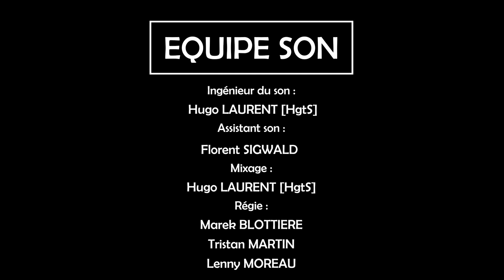RED LIGHT - HORS SÉRIE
Retrouvez la plupart des rappeurs de la Red Light saison 1. Ils sont venus à 19 dans nos studios pour un ultime freestyle !
Ce hors série clos la première saison de la Red Light, mais ce n'est qu'un début. La suite arrive très vite !  Un grand merci aux rappeurs, aux beatmakers et à tous ceux qui propagent le projet!
Restez connectés la team !

RAPPEURS [Liens des artistes dans la description de leur Red Light]

RL#1 // NowoN - Shor
RL#2 // JC - NDLS
RL#3 // Sapo - Gallantine's
RL#4 // Swanee - Pacane
RL#5 // Balnika - Messir - Jee-d - Nagaz - Benefils
RL#8 // Dag Topor - Lopi - MC MAS - MC Souye
RL#9 // Bazo - NEA

BEATMAKERS :

Prod. 1 BASSTOSS : 0:54 [IG : basstoss_prod]
Prod. 2 WYSKO : 7:28 [IG : wyskobeats]
Prod. 3 FRAZA : 17:00 [IG : fr.xza]